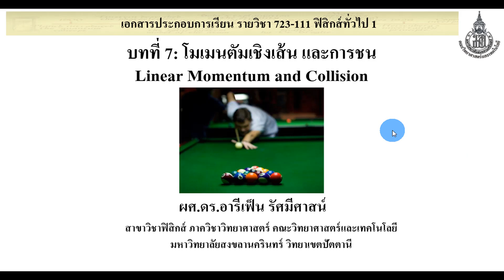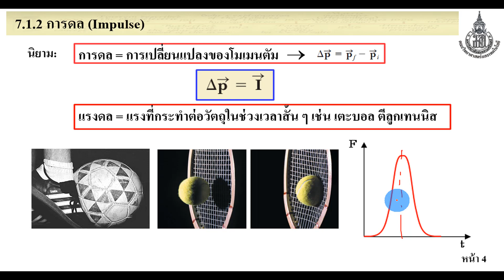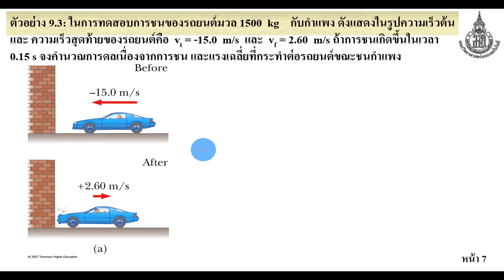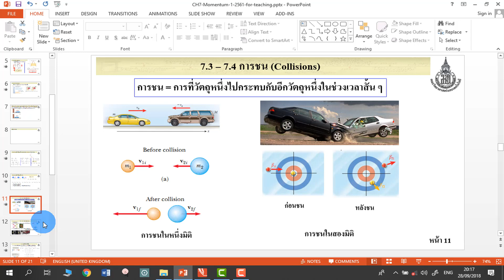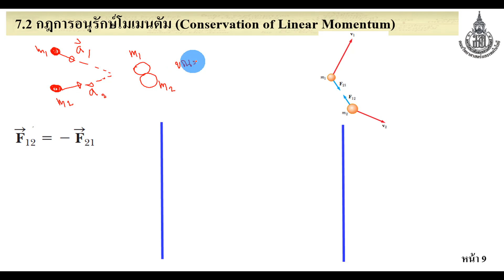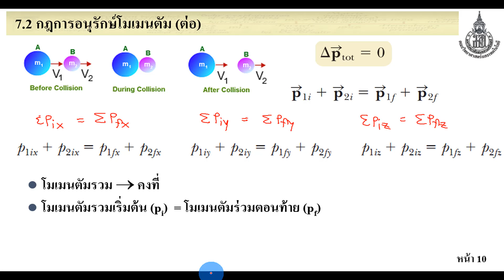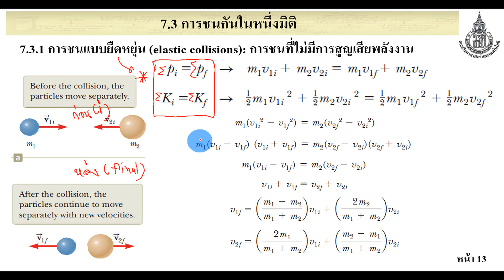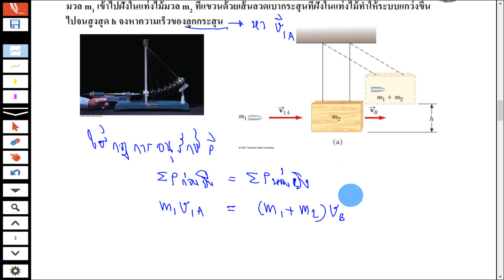CH7 โมเมนตัมและการชน lecture14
สิกส์พื้นฐานสำหรับ ป.ตรี ปี 1

เนื้อหา: บทที่ 7: โมเมนตัมและการชน

(อ้างอิงหลักจากหนังสือ Physics for Scientists and Engineers 9th edition โดย Raymond A. Serway and John W. Jewett)

ไฟล์ lecture โหลดได้ที่